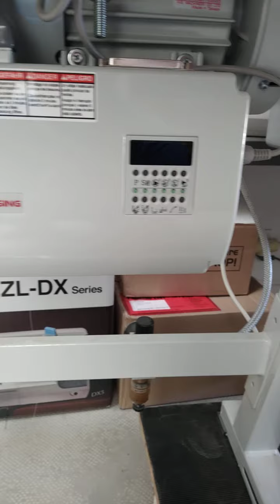Tony H-305-L : Double entraînement long arm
Petite dédicace à mon formateur du même nom, Aujourd'hui c'est double entraînement long arm ZZ. Un truc immense prévu pour des tissus lourds et extra lourds.